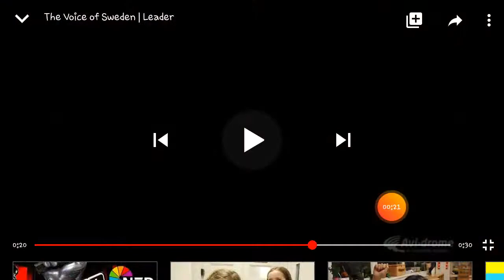The voice sverige